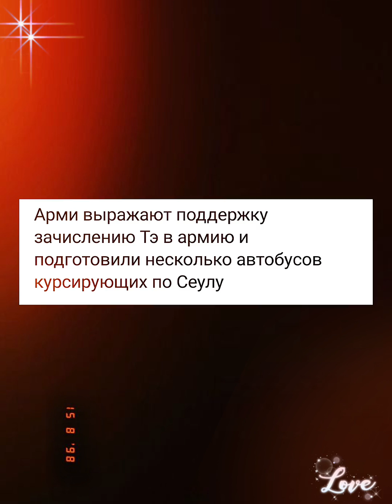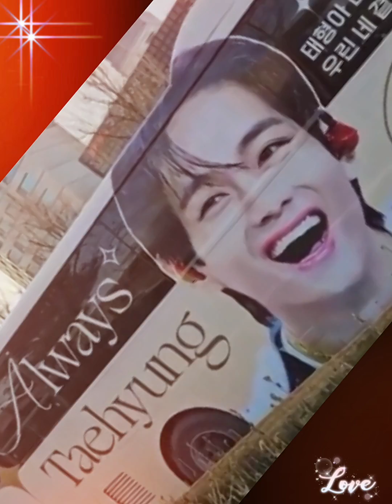Ким Тэхён💥Продолжаем голосовать и стримить песни Тэхёна 💗🙏💗